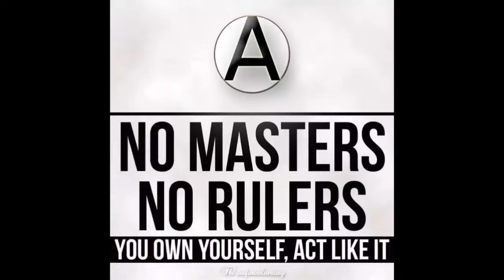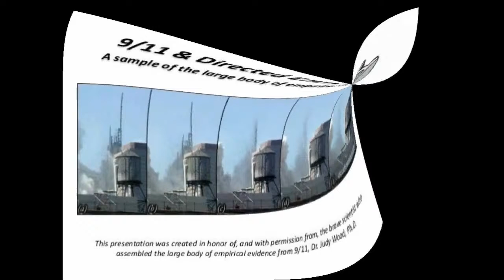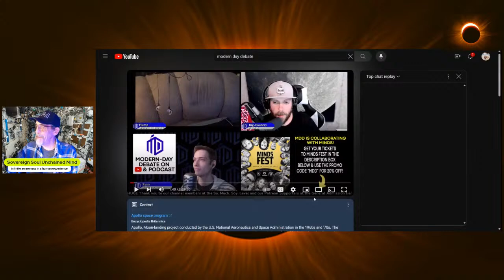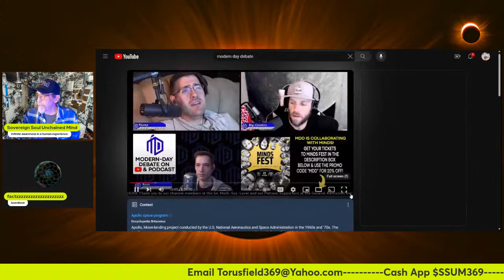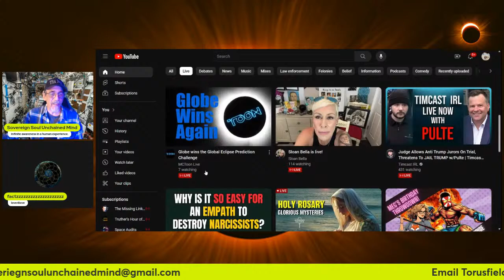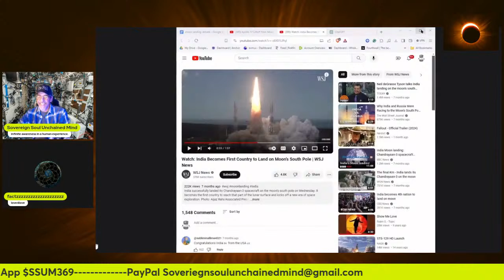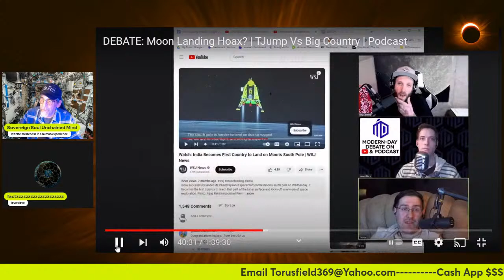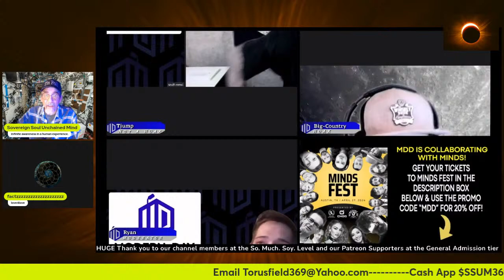Debate Review: TJump vs. Big Country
NASA Moon Hoax